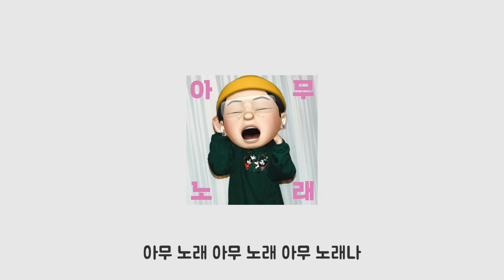[MR/노래방] 지코 (Zico) - 아무노래 Any song Instrumental with 가사 | prod. UHERO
[MR/노래방] 지코 (Zico) - 아무노래 Any song Instrumental | prod. UHERO

🤓 UHERO (우해로)
🎹 Music Producer
🇰🇷 Seoul / Korea